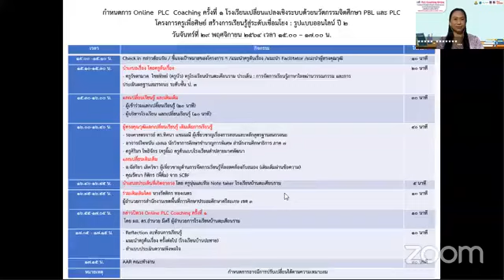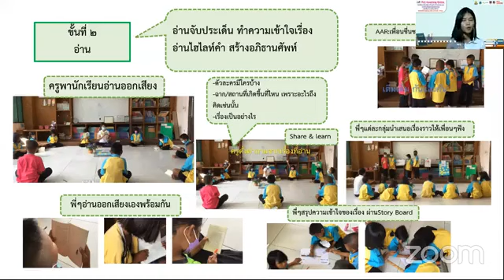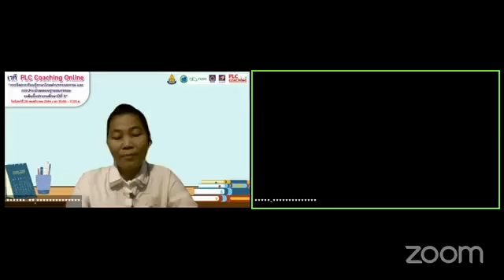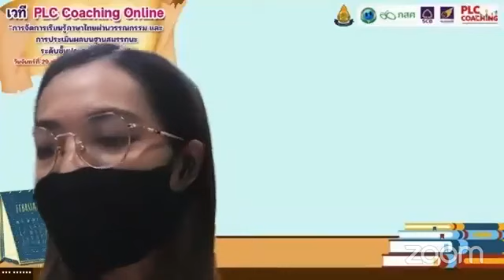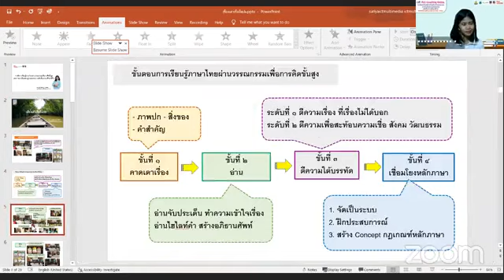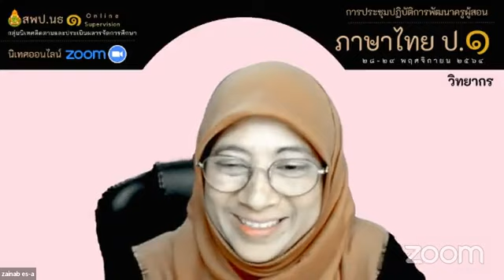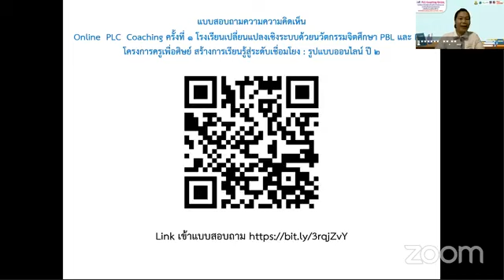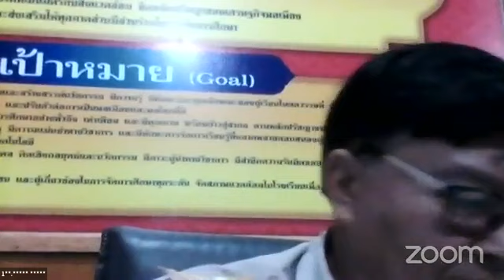เวที Online PLC Coaching ครั้งที่ 1 โรงเรียนบ้านตะเคียนราม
เวที Online PLC Coaching ครั้งที่ 1 โรงเรียน